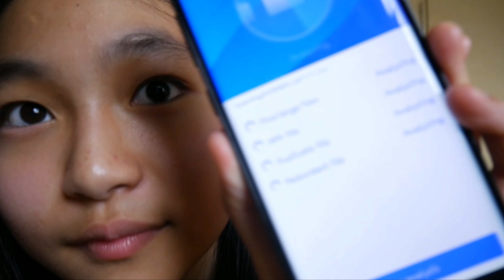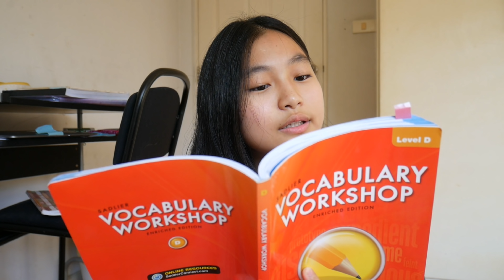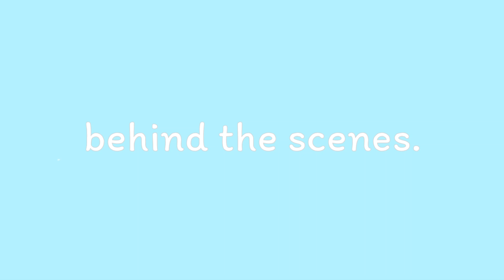เด็กนานาชาติพกเงินไปเรียน..10,000 บาท! | Grace Maneerat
Wechat: gracemaneerat

My Instragram: grace_maneerat

Thank you!!😁💓 Love all of u, FC